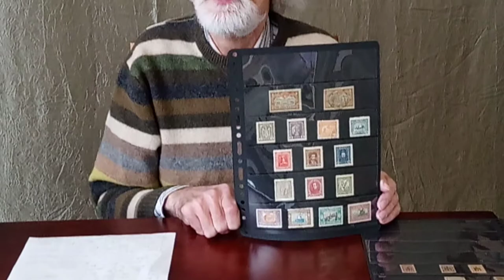4 Розповідь Костянтина Ягодовського про історію марок в Україні